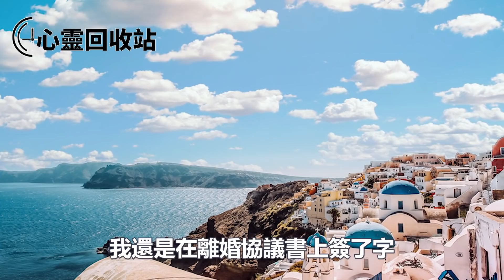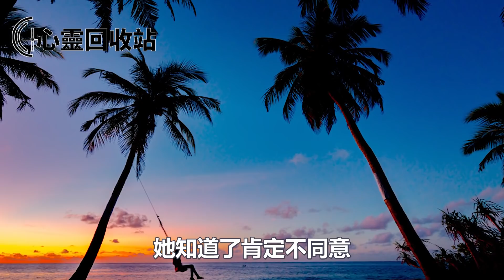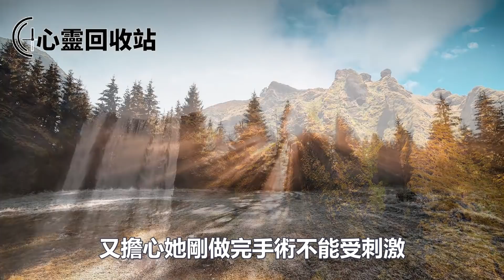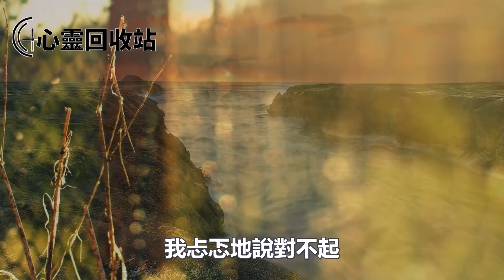前岳母病重，我背著老婆偷偷借給前妻10萬，无意被老婆發現後，前妻張嘴說一話，我將她送上了法庭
往期回顾：
母親被弟媳活活逼死，她不悔改轉身就威胁我給她地產救她媽性命，我以暴制暴一舉動叫她痛不欲生